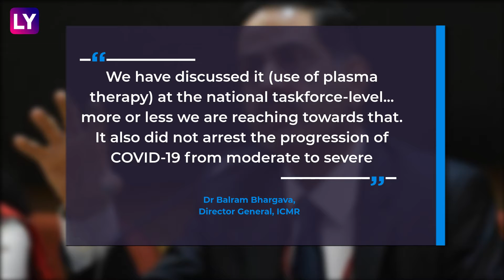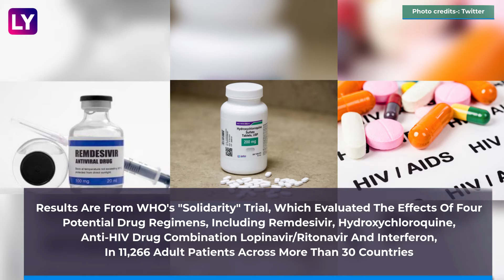Plasma Therapy To Be Removed From List Of COVID-19 Related Treatments? Hear What ICMR Has To Say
In a development with huge ramifications concerning the treatment protocol for COVID-19 infection, India has decided to delete convalescent plasma as an investigational therapy from its treatment protocol guidelines. Indian Council of Medical Research (ICMR) Director General Professor Balram Bhargava on October 20 said "discussions are on in the national task force on Covid-19 for deletion on plasma therapy from the national treatment guidelines". Bhargava said in response to a question on continued use of plasma therapy (CPT) despite an ICMR trial showing it does not reduce mortality or slow the progression of COVID-19. Government's decision to discard plasma therapy also comes at a time when there is a rethink on Remdesivir. The solidarity trials done by WHO, in which India was a participant, showed Remdesivir was not effective in reducing mortality in COVID-19 patients. The results are from WHO's "Solidarity" trial, which evaluated the effects of four potential drug regimens, including remdesivir, hydroxychloroquine, anti-HIV drug combination lopinavir/ritonavir and interferon, in 11,266 adult patients across more than 30 countries. Reiterating that there was no scope of "letting our guard down" even though the coronavirus peak has passed in India and COVID-19 may "almost end by February", Union Health Secretary Rajesh Bhushan said "experts have said cases will spike again if precautions are not followed". “All precautions should continue even when we have a vaccine", Dr Balram said indicating that the fight against COVID-19 would have to be fought for a long time even after India starts inoculating its 1.3 billion-strong population. Health Minister Harsh Vardhan had recently said India would have a coronavirus vaccine early next year, and there were several front-runners.